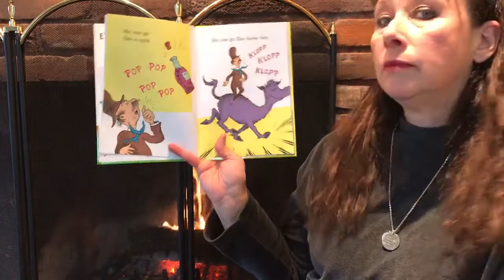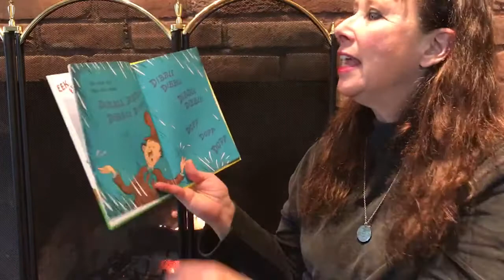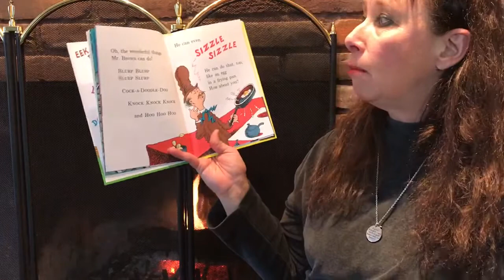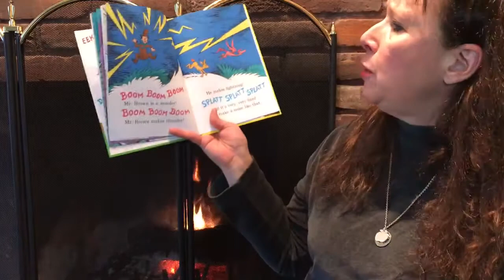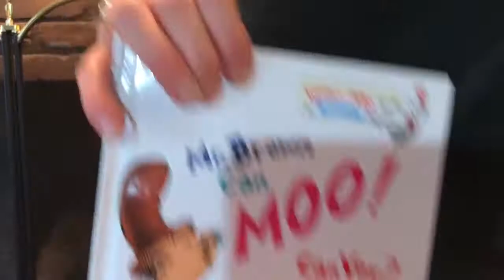Mr. Brown Can Moo, Can You? by Dr. Seuss (picture book read aloud)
Reading Corner with Mrs. G:  MR. BROWN CAN MOO CAN YOU? by Dr. Seuss.  A beloved Bright and Early Book about sounds is perfect for young children! Ideal for encouraging imaginative play, the classic rhymes introduce children to all sorts of sound words!